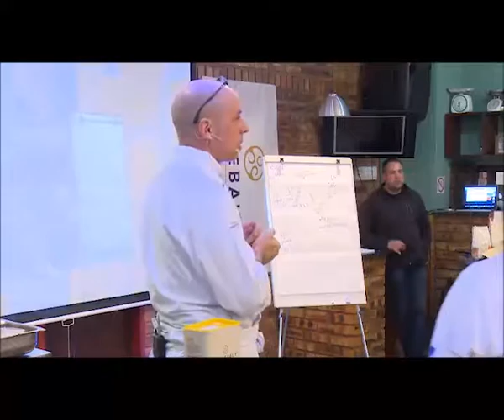Bidfood For Chefs Session 3 - Chocolate & Wine Pairings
Full Video - Session 3

The Bidfood For Chefs, Callebaut Chocolate Academy workshop, hosted in association with Chef Phillipe Marand and Beyers Chocolates. The complimentary event held on the 11th of May 2016 in Johannesburg, saw over 80 Chefs participate in interactive demonstrations and discussions on the many uses of chocolates, innovative ideas and upcoming pairing trends.